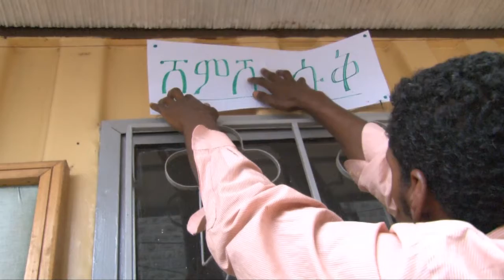Unity by Tedy H